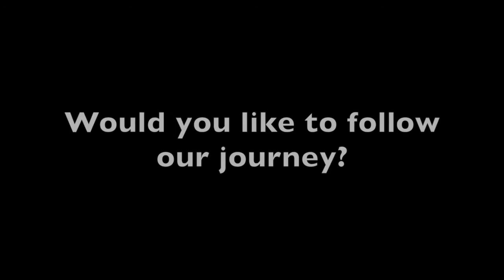Soda for Breakfast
We have a story to tell, and we've decided to drag you guys along with us!  Daxton has 15q13.3 microduplicaiton syndrome, and this rare genetic syndrome has robbed him of the primal right to speak.
! Click "Show More" to learn more !

When Daxton was finally diagnosed, we felt completely alone and lost.  Our geneticists at the time was cold hearted and pretty much told us to just be happy that our child was not afflicted by a life threatening disease and go on about our merry little way.   He made us feel ridiculous for wanting to know MORE.  The most important question we had:
What can we expect for the future?  Will he ever speak?  Will he gain more cognitive abilities.  Will his muscles grow stronger?  How much does he understand?  How do his seizures affect already his fragile brain?  Will his seizures get worse?
We want to document our journey to help other families NEVER feel like we felt.  Our life is absolutely wild and crazy!  Crazy fun.  Dax is not the only person who has to deal with his diagnosis.  He has his dad, his mom, 2 sisters, one brother, a dog named Finn, 7 a kitten named Bell.
Our life is very very loud.  We have wild passions, like growing your own food, and running a business strong enough to support the therapy bills that come with a special needs child.  We want to be transparent with you and share our beautiful moments, our ugly moments, and everything in-between.
Welcome to our NotSo QuietLife!